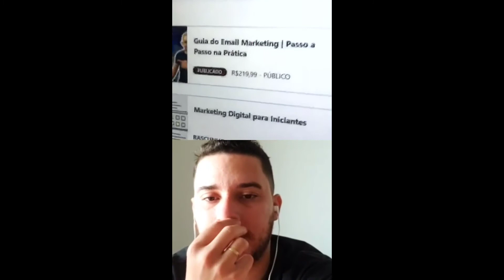Live com o Junior Lima | Como Ganhar Dinheiro Com INSTAGRAM Orgânico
PESQUISAS COMUNS SOBRE INSTAGRAM

1 - como ganhar seguidores no instagram
2 - como ganhar dinheiro no instagram
3 - instagram organico
4 - instagram marketing
5 - vender no instagram